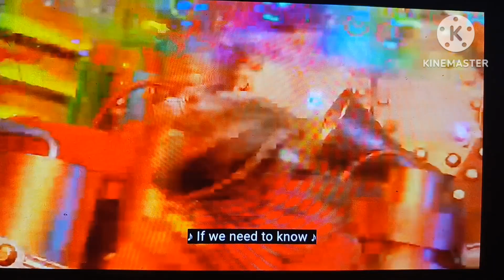Wind, Scared and Crying Sing A Long (Original, Rock and Opera)